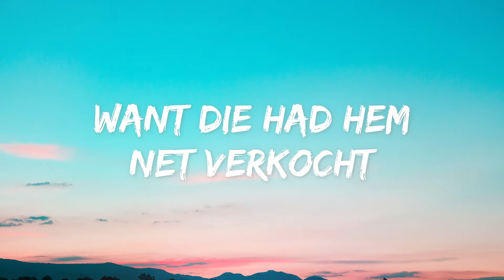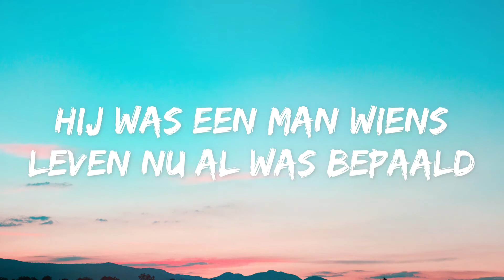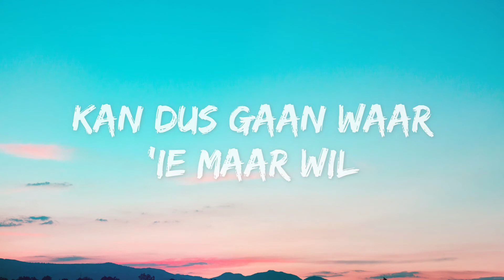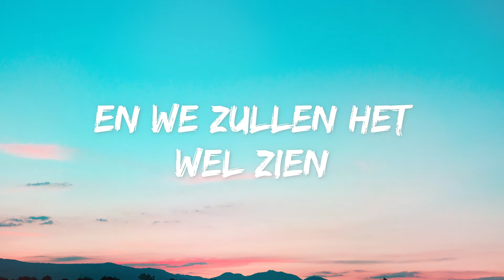Acda & De Munnink - Het Regent Zonnestralen (Songtekst/Lyrics)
Op een terras ergens in Frankrijk in de zon
Zit een man die het tot gisteren nooit won
Maar zijn auto vloog hier vlakbij uit de bocht
Zonder hem, zonder Herman
Want die had hem net verkocht
Herman in de zon op een terras
Leest in 't AD dat 'ie niet meer in leven was
Z'n auto was volledig afgebrand
En de man die hem gekocht had
Stond onder zijn naam in de krant

Oh, oh, oh, even rustig ademhalen
Oh, oh, oh, lijkt of het regent als altijd
Maar het regent en het regent zonnestralen
Een week geleden, in een park in Amsterdam
Had hij zijn leven overzien en schrok zich lam
Hij was een man wiens leven nu al was bepaald
En van al zijn jongensdromen
Was alleen het oud worden gehaald

Op een bankje in het park kwam het besluit
Noem het dapper, noem het vluchten maar ik knijp er tussenuit
Nu een week geleden en hier zat 'ie dan maar weer
Met meer vrijheid dan hem lief was, en nou wist hij het niet meer

Herman leest wel honderd keer de krant
't staat er echt, pagina achttien, zwart omrand
Hield 'ie vroeger al zijn meningen en al zijn dromen stil
Nu was 'ie niets, niet, niemand, nergens meer
Kan dus gaan waar 'ie maar wil
Herman rekent af en staat dan op
Hij heeft eindelijk de wind weer in z'n kop
Ik heb een tweede kans gekregen
En da's meer dan ik verdien
Maar als dit het is, is dit het
Als dit het is, is dit het
En we zullen het wel zien

Instagram.com/musictainment.tv

Wij zijn geen eigenaar van de (muziek)rechten, mocht u het niet eens zijn met de plaatsing dan kunt u een verwijdersingsverzoek sturen naar